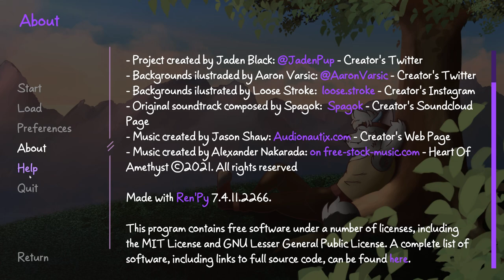Ehlly's Dark Side- Heart of Amethyst #17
Uh oh, Ehlly's pissed off and that dark, angry voice is back...

Thankfully, Ikalis was nearby to help calm him down, but where on Earth is Mr. Biscotti?

Heart of Amethyst is a furry visual novel on itchio!